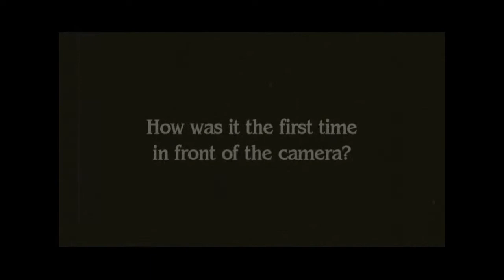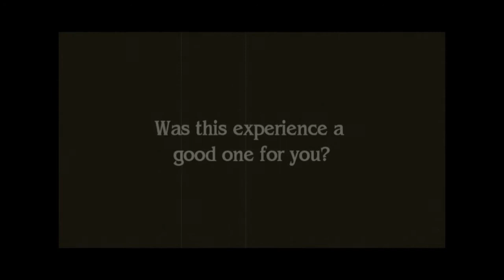Doroski interview.wmv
Scott Doroski's interview for the independent film Deception